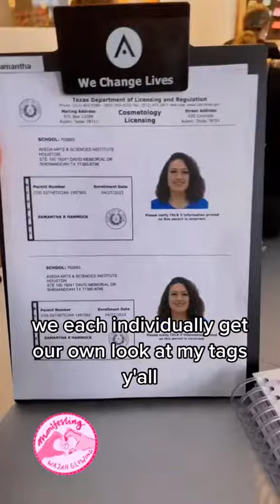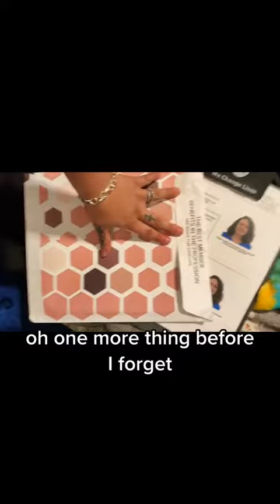My Journey at the Aveda Institute to become a licensed Esthetician 🙌🏻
Here it is AGAIN , As PROMISED 🤞🏼🤧